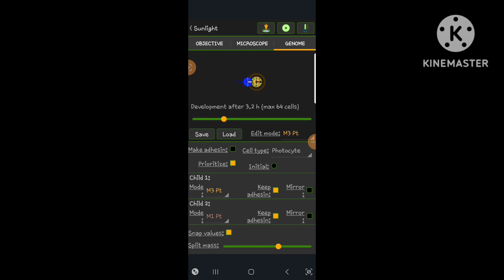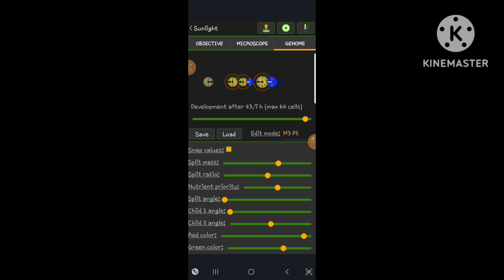Cell lab: Level 11 Sunlight Walkthrough